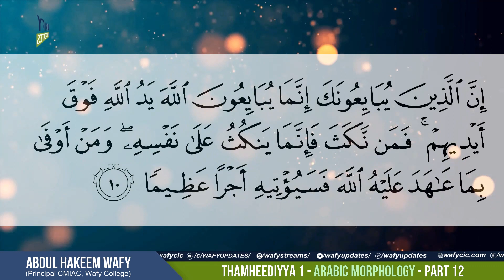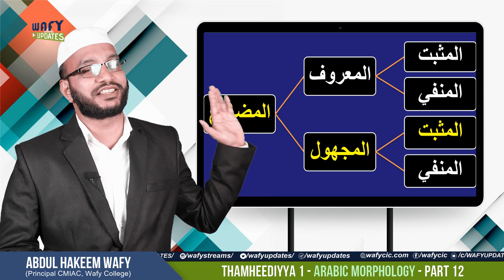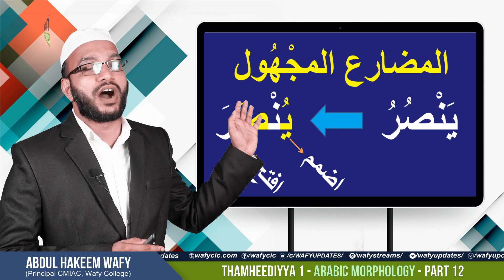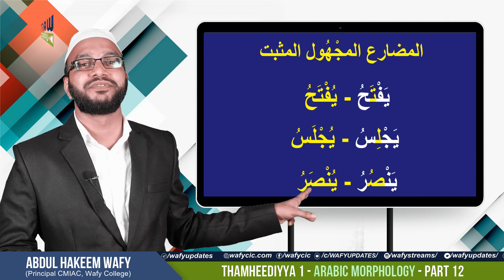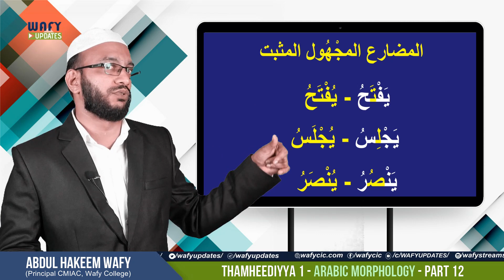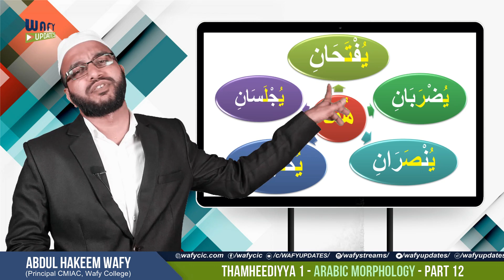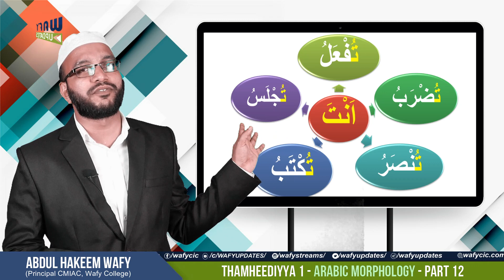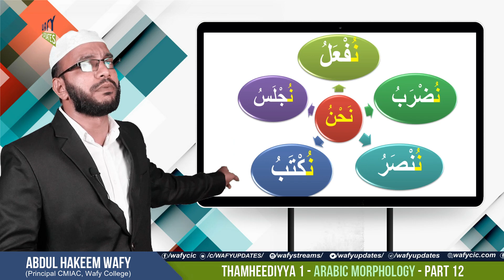TH1 ARABIC MORPHOLOGY PART 12 | 8 Oct 2020 | Wafy Wafiyya Online Class | വാഫി, വഫിയ്യ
Subject: ARABIC MORPHOLOGY Part 12 Camera: Adhil Editing: KV Niyas Edavachal Wafy, Wafiyya Thamheediyya 1